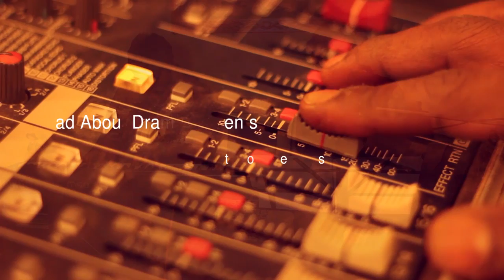With Love Sessions episode 3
'RAJKUMARER CHITHI'
Performed by Sujoy Prosad Chatterjee.
Camera and Editing: Soham Hazra and Pratim Chakraborty

The play 'With Love Calcutta' premieres on the 23rd of February (sunday) which will be followed by a second show on the 27th of February (Thursday).Both at Gyan Manch.
time-6 pm.

Passes are priced at INR 100 for each show.